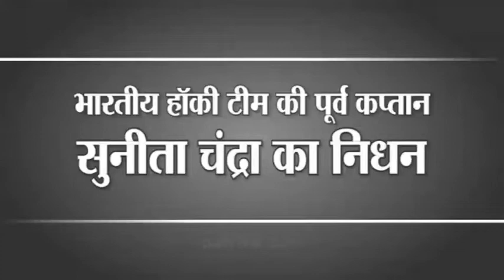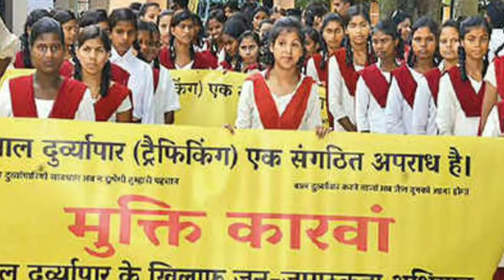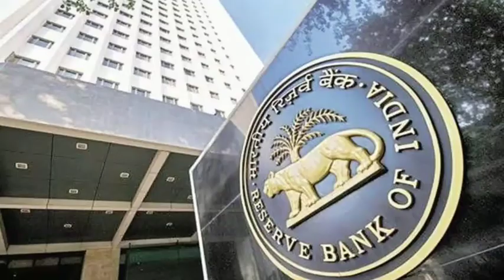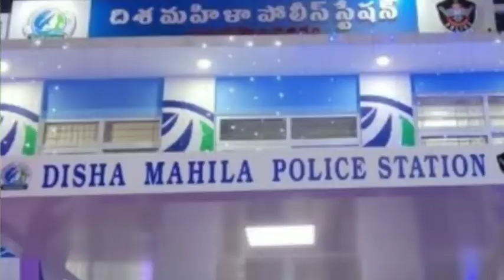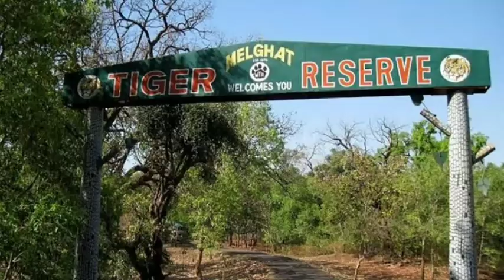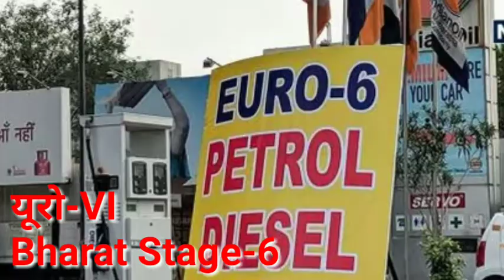Top 100 | CURRENT AFFAIRS | February 2020